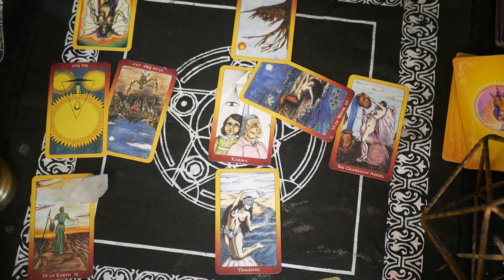What Does Jesus, St Jermain And The Ancestors Share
Once you let go, you become golden... MESSAGE

Hello My Alchemist !